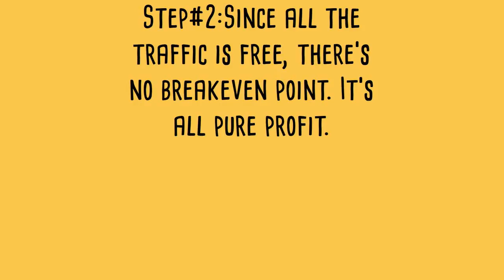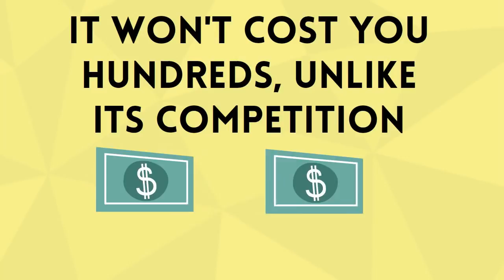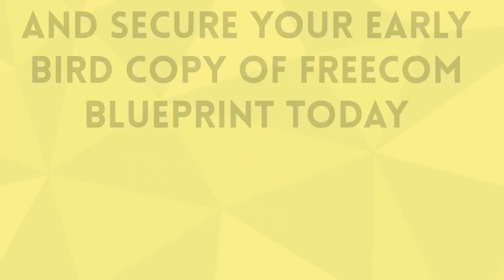Freecom Blueprint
Hey, we at Videyouniverse help people explain their business and ideas better through animation videos.